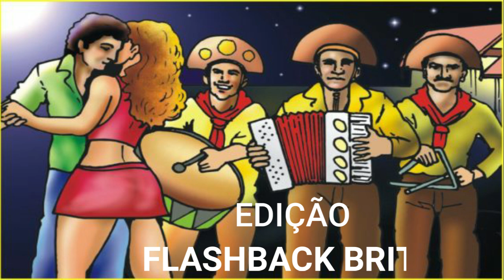Sertanejas Boa Para Dançar ARRASTA PÉ 02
Sertanejas Boa Para Dançar ARRASTA PÉ 02. 𝑺𝒆𝒓𝒕𝒂𝒏𝒆𝒋𝒂𝒔 𝒅𝒊𝒗𝒆𝒓𝒔𝒂𝒔, 𝒎𝒖𝒔𝒊𝒄𝒂𝒔 𝒓𝒂𝒊𝒛, 𝒎𝒐𝒅𝒂 𝒅𝒆 𝒗𝒊𝒐𝒍𝒂, 𝒔𝒆𝒓𝒕𝒂𝒏𝒆𝒋𝒂 𝒓𝒐𝒎𝒂𝒏𝒕𝒊𝒄𝒂, 𝒈𝒂𝒖𝒄𝒉𝒂𝒔, 𝒄𝒐𝒖𝒏𝒕𝒓𝒚, etc. É só sucessos. As melhores músicas estão aqui. . Agradeço a você por visitar o canal. Compartilhe e ative as notificações clicando no 🔔 logo abaixo.

𝐎𝐁𝐒. 𝐕𝐈𝐃𝐄𝐎𝐒  𝐒𝐀𝐁𝐀𝐃𝐎𝐒 𝐞 𝐃𝐎𝐌𝐈𝐍𝐆𝐎𝐒 𝐀̀𝐒 12:0𝟎 𝐇𝐎𝐑𝐀𝐒

Compositores/ Bandas/ Cantores, que não forem de acordo com o CD enviar uma solicitação de remoção que o vídeo será removido sem exceção alguma.

🚫 ATTENTION COPYRIGHT
Composers / Bands / Singers, who do not agree with the CD submit a removal which video will be removed without any exception.